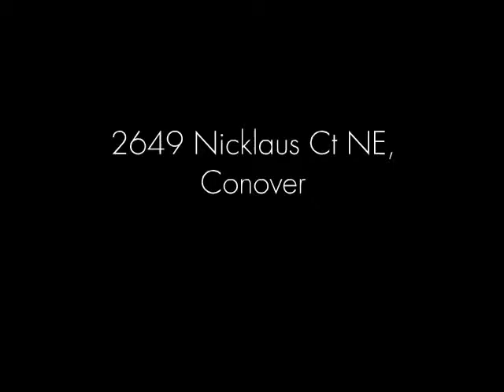2649 Nicklaus Ct NE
Fantastic Home in Conover, NC
Rock Barn Golf and Spa